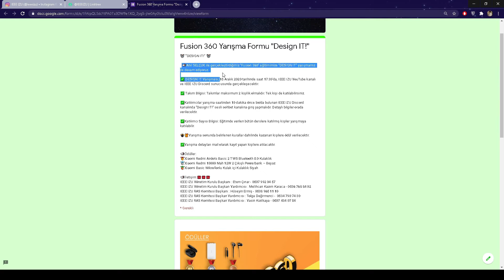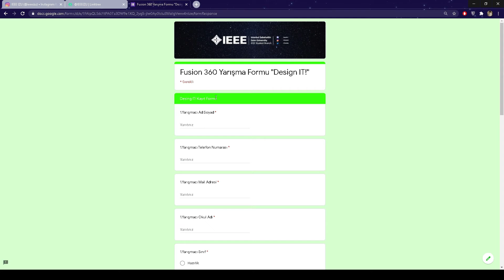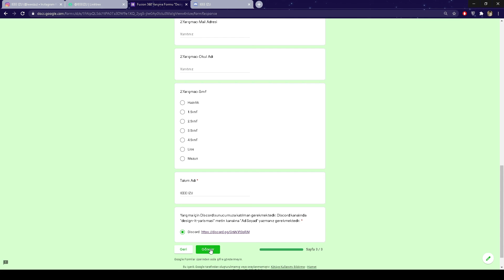Fusion 360 - Design IT! - Tasarım Yarışması - Nasıl Kayıt Olurum?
Arkadaşlar hepinize merhaba bu videoda "Design IT!" yarışmasına nasıl katılacağınızı ve formu doldururken aklınıza takılabilecek soruları yanıtladık. Katılan bütün arkadaşlara şimdiden başarılar.